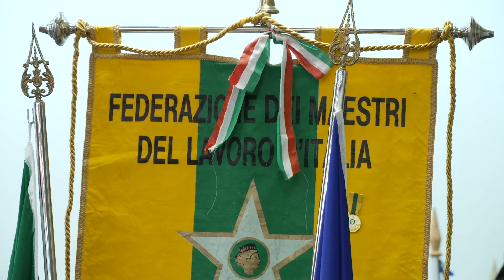Stelle al merito del lavoro, cerimonia di consegna a Campobasso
Cerimonia di consegna delle Stelle al merito del Lavoro a Campobasso. 4 gli insigniti, dei quali uno direttamente a Roma, al Quirinale. "Premiamo il senso di sacrificio e la dedizione di chi è un esempio" ha detto il Prefetto Michela Lattarulo.